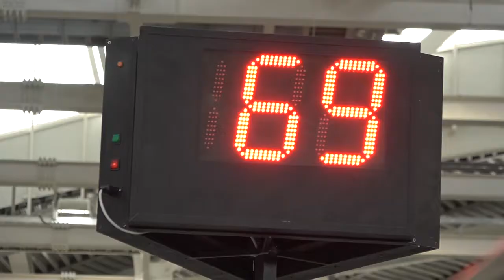Всероссийские соревнования «Индея спринт» и Кубок России по велоспорту-трек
Всё богатство трековых дисциплин в нашем городе можно было наблюдать с 27 по 30 марта. «Омский велотрек» принимал три больших старта — Кубок России, первенство России и соревнования «Индея-спринт»